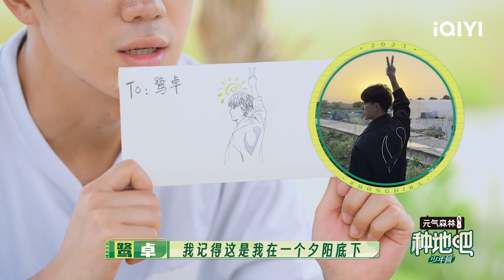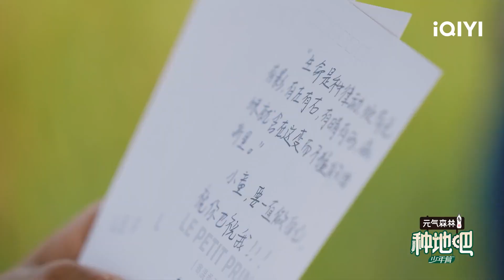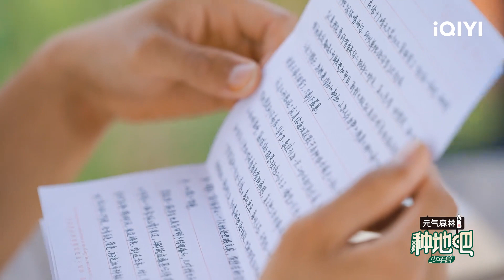鹭卓赵小童阅读网友来信 鹭卓真诚分享种地感谢【种地读信】| 种地吧 EP32未播 | Become a Farmer | iQIYI综艺